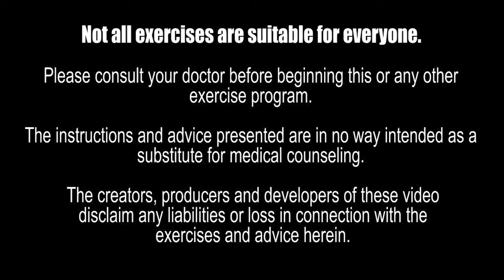Try Tabata HIIT Seated Exercise for a totally different type of cardio chair workout | 51 Minutes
Do you love cardio but hate the traditional cardio chair workout? Well, try Tabata HIIT seated exercise for a totally different type of cardio chair workout!

In this video, I'll guide you through the step by step instructions for Tabata HIIT seated exercise, aka the king of all cardio chair workouts. This is a high energy exercise workout that consist of one set of 20 seconds of cardio exercises 10 seconds rest (8 cycles) + 1 minute rest.  This repeated for 8 sets with different exercises. The exercises include seated jumping jacks, boxing, lunges, knee lifts and more. The workout is beginner, active adults and senior friendly.

This quick and intense workout is perfect for burning calories and improving your cardio endurance. After watching this video, you'll be ready to explore new ways to burn calories in your chair!

Monday - 10 AM EST Chair Fitness with Dumbbell Strength
Saturday - 10 AM EST Power March with Dumbbell Strength
Sunday - 7PM EST Stretch & Meditation